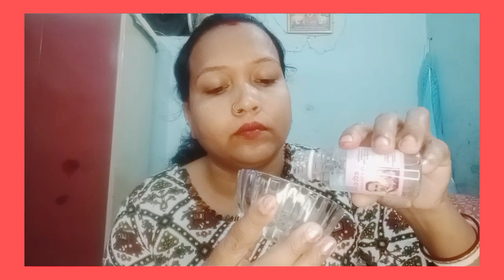কফি ও আলু এই ভাবে লাগাও একদিনে ত্বক ফর্সা উজ্জ্বল হবে/coffee skin care/peel off mask@SadhanSathi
কফি ও আলু এই ভাবে লাগাও একদিনে ত্বক ফর্সা উজ্জ্বল হবে/coffee facepack/glowing skin/coffee skin care

coffee skin care
how to upload coffee facepack
How to apload coffee facepack

haw to apload coffee skin care

coffee skin care